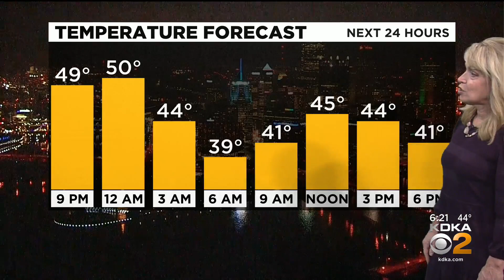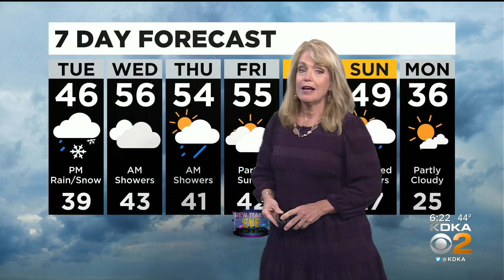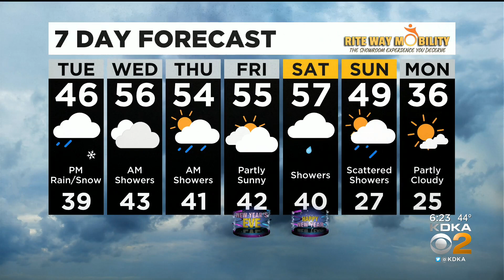KDKA-TV Evening Forecast (12/27)